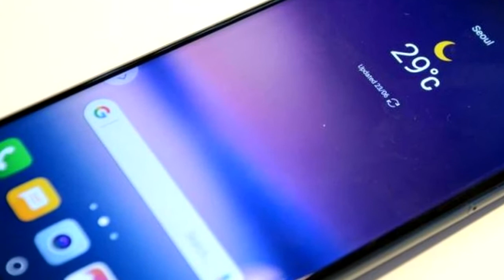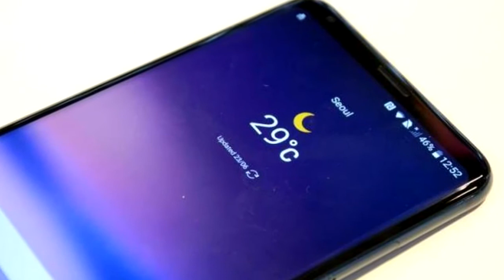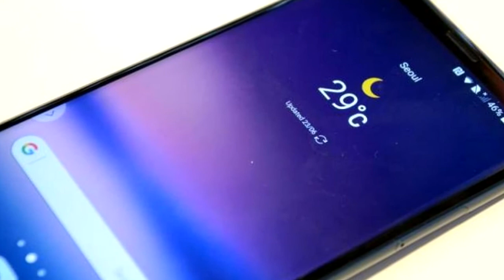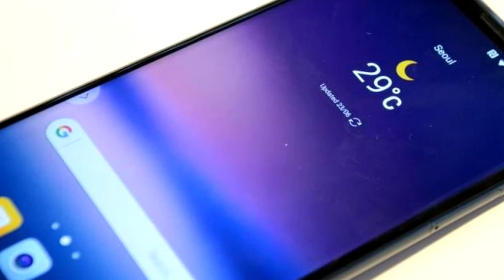News - LG G7 Plus 2018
Don't count on seeing the LG G7 too soon, as apparently the company recently started redesigning the phone from scratch. If true, we wouldn't expect to see the phone for at least a few months.

If this isn't true though then the  LG G7 may launch at MWC 2018, in which case we’re likely to see it on or around Sunday, February 25, 2018.

SUBSCRIB NOW!

by High Technology